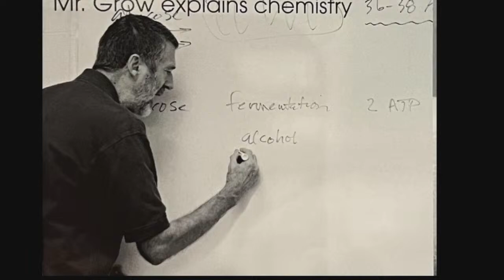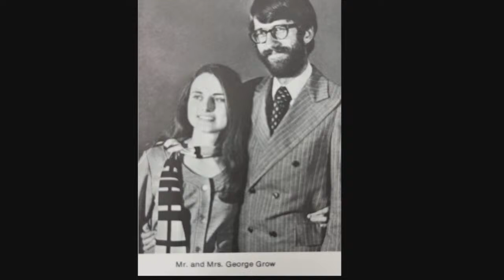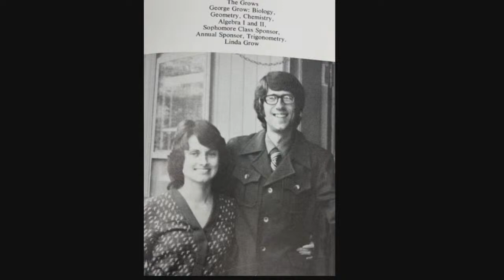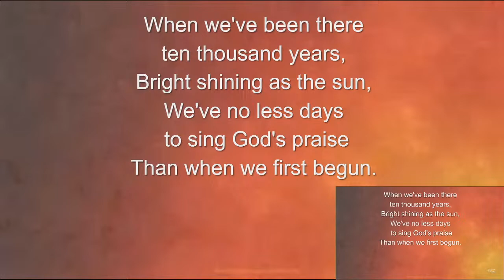George L. Grow - 8/13/45—3/21/24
George L. Grow
Mount Pisgah Academy